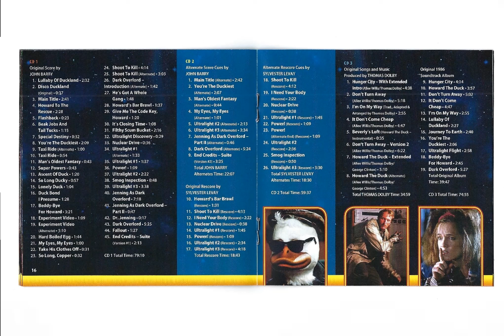Jenning As Dark Overlord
Howard The Duck  3 Disc Score Set Released in 2019 from Intrada  Records

 Original  Composer's John Barry & Sylvester Levay